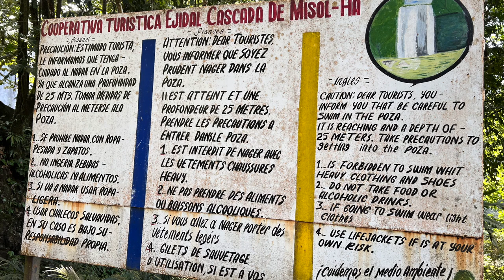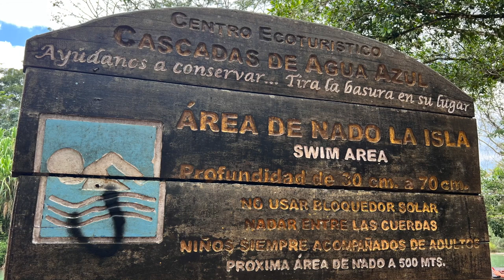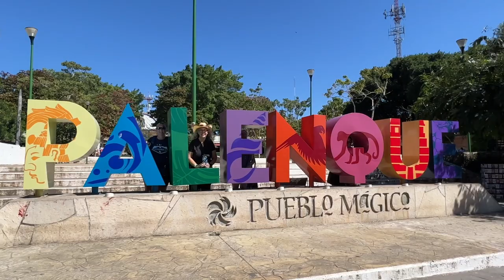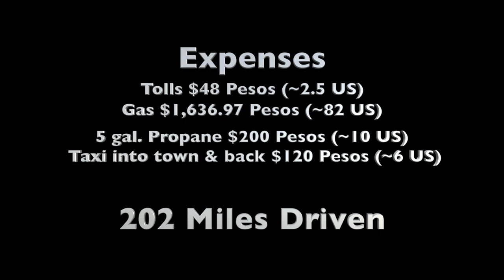RV Travel in Mexico - Calakmul to Palenque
RV travel in Mexico is safe and a great way to see this magnificent country! Join us as we travel in an RV caravan in Mexico from Calakmul to Palenque! We explored the Palenque Mayan ruins, waterfalls, and the town of Palenque. We find out what it is like to wake up surrounded by Howler Monkeys!  We travel in our Escape 21C through police checkpoints, produce check points and toll booths!  In this video we'll share the road conditions, the ruins, waterfalls, and we'll give you a a review of the Nututun Hotel parking lot where we stayed!

We're really excited about this Adventure in NoMadness, and we hope you'll continue to join us on our RV Mexico adventure!

It doesn’t cost you a thing and it’s a small way to tip us for the ginormous amount of hours we
spend filming, editing, traipsing through mud and snow, cold and heat, buying video gear and computer software, and battling online trolls. Just clicking on the links helps support our efforts to bring you our high quality, awesome, informative videos! THANK YOU!!

A FEW OF OUR FAVORITE THINGS:
Viair Portable Air Compressor
Clam Quick Set Portable Canopy Shelter
Proven Industries #2178 Trailer Coupler Lock
Rockpals 350W Portable Power Station
Rechargeable Spotlight
Telescoping Ladder
Flexible Gooseneck Spout

Must Haves
Rhino Sewer Hose
Wheel Chocks
Leveling Pads
Flexible Water Hose
Water Filter
90 Degree Hose Elbow
Water Pressure Regulator
Water Y Valve
Electric Surge Protector
Torque Wrench
13/16” Socket
Tire Guage
30A Electrical Cord Extension
30A to 50A Adapter
Water Bandit
Awning Straps